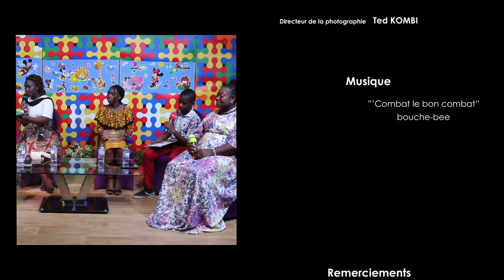MDEC - Leçon N°21 : Un jeune berger devenu roi en Israël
MDEC - Leçon N°21
Thème : Un jeune berger devenu roi en Israël